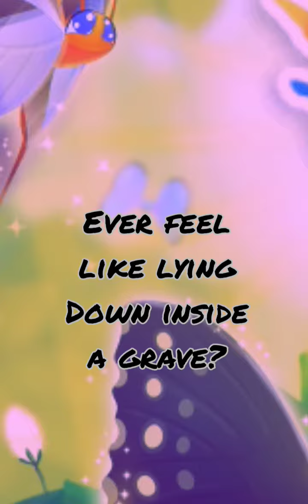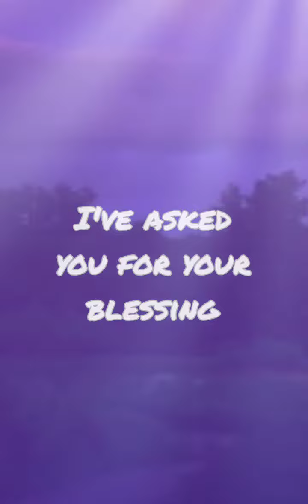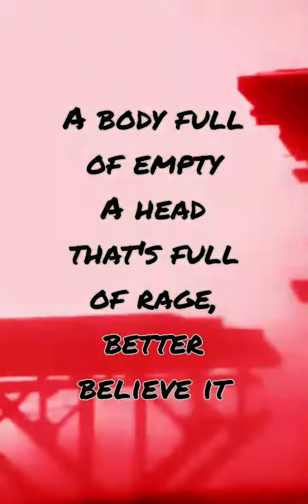Scream With Me Lyrics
This song is.. I cannot explain how perfect!